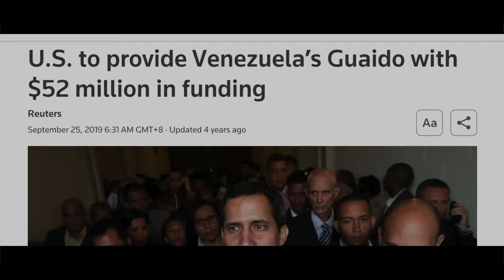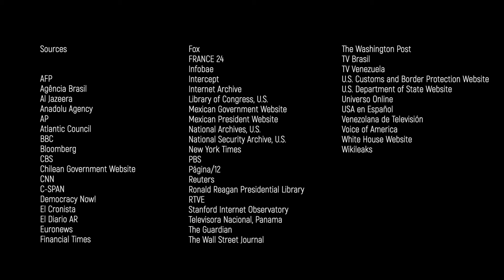U.S. Monroe Doctrine Toolbox: "Proxies"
In 2019, Juan Guaido tried to launch a coup in Venezuela with U.S. support. Since the inception of the MonroeDoctrine200 years ago, Washington has used "proxies" to instigate "color revolutions" across Latin America, another weapon of the U.S.